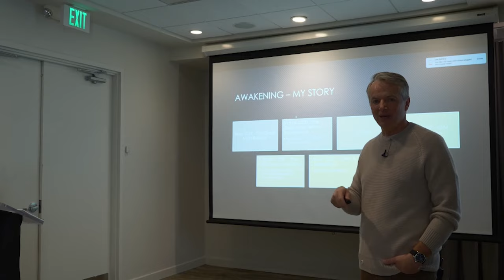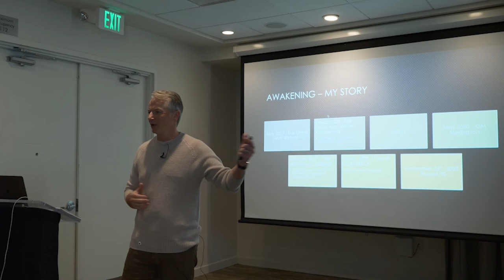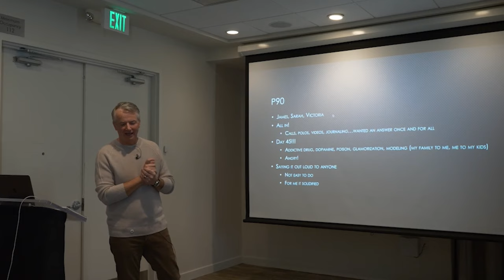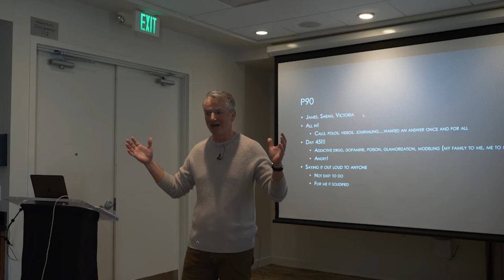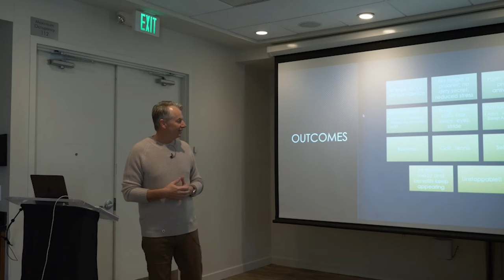I Wasn't Able To Quit